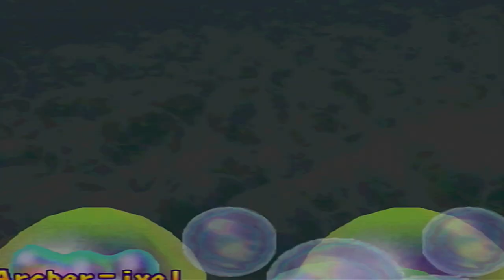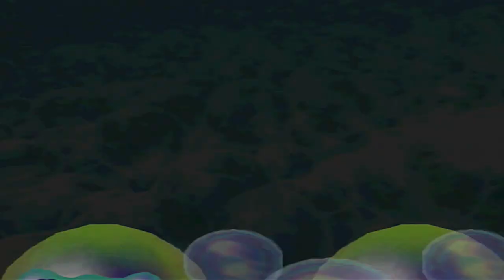And Then He Landed On.. WHAAATT?! | Mystery Land (Part 2) | Mario Party 2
Yoshi goes to the Lost Island only to immediately transport somewhere not cool..